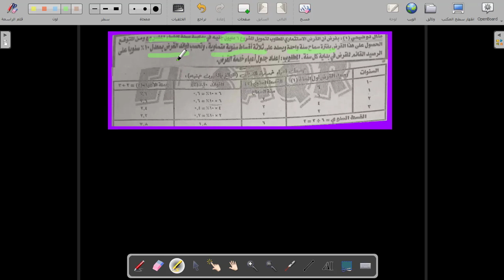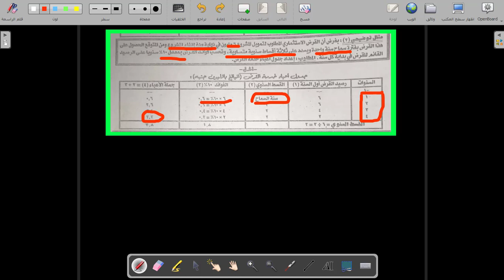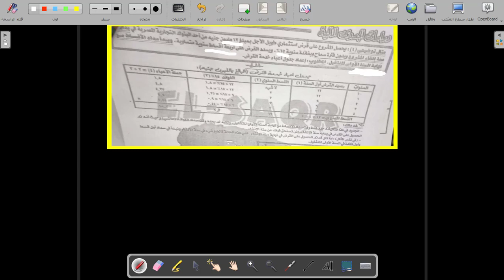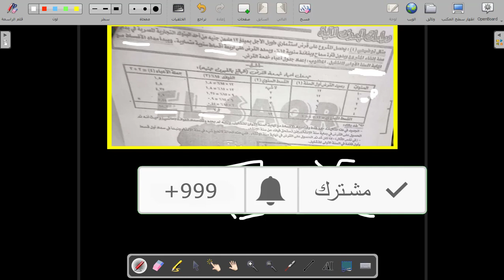افكار هامه جدا لمادة دراسة الجدوي 2023مجموعة افكار شاملة القروض #2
مجموعة افكار شاملة القروض وكيفية حساب القرض وقسط القرض وسنوات الانشاء والتشغيل وفائدة الاقرض وطريقة حساب عبئ القرض

افكار هامه جدا لمادة دراسة الجدوي 2023التكاليف الاستثماريه طويلة الاجل الملموسه وغير الملموسه#1
مراجعة علي الجزء الاول لمادة دراسة الجدوي التكاليف الاستثماريه طويلة الاجل الملموسه وغير الملموسه التي لها قيمه بيعية والتي ليس لها قيمه بيعيه وطريقة حساب نسبة البند من اجمالي التكاليف اللاستثمارية طويلة الاجل وكيفية حساب رأس المال العامل الاول وطريقة حساب احطياطي الطوارئ من نسبة التكاليف الثابتة الملموسه الاجماليه